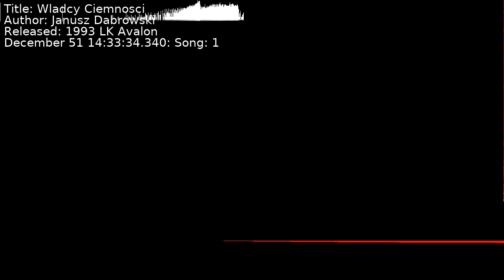Janusz Dabrowski - Wladcy Ciemnosci | Song 1 [C64] [SID]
Title: Wladcy Ciemnosci
Author: Janusz Dabrowski
Released: 1993 LK Avalon